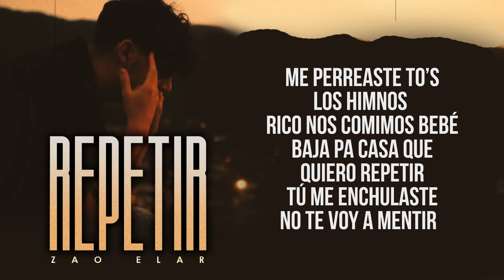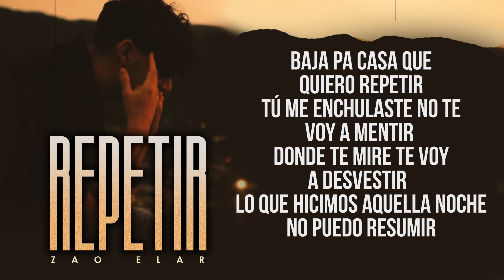Zao Élar - Repetir (Video Lyric)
Localizada en Anaheim California, ArteFino Music es una disquera que desarrolla talento musical, representación, promocional y editorial.